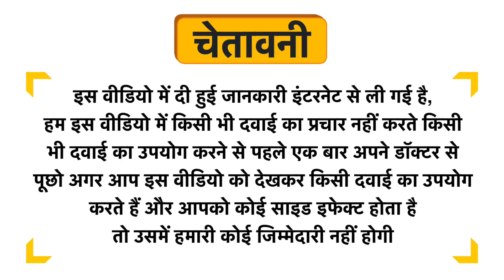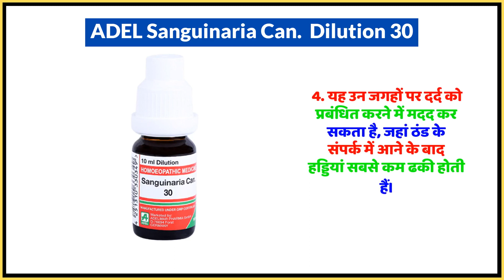ADEL Sanguinaria Can. Dilution 30 Uses in Hindi | Side Effects | Dose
ADEL Sanguinaria Can.  Dilution 30 Uses in Hindi | Benefits | Side Effects | Dose

ADEL Sanguinaria Can.  Dilution 30 Uses in Hindi
ADEL Sanguinaria Can.  Dilution 30 Use in Hindi
ADEL Sanguinaria Can.  Dilution 30 Kis kaam aati hai
ADEL Sanguinaria Can.  Dilution 30 Review
ADEL Sanguinaria Can.  Dilution 30 Use
ADEL Sanguinaria Can.  Dilution 30 Side Effects
ADEL Sanguinaria Can.  Dilution 30 ke Fayde
ADEL Sanguinaria Can.  Dilution 30 ke fayde in hindi
ADEL Sanguinaria Can.  Dilution 30 how to take
ADEL Sanguinaria Can.  Dilution 30 how to use